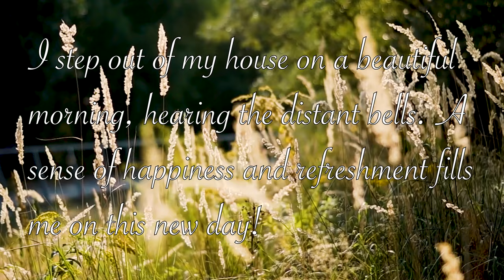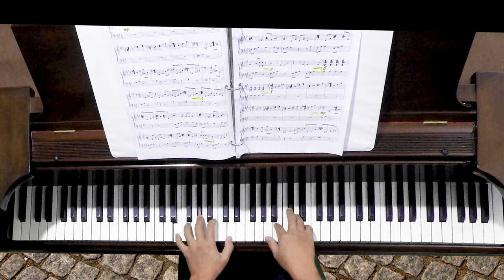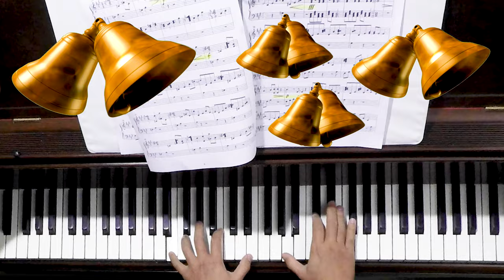The new version of Bells in the Morning. La nueva versión de Campanas por la Mañana. 新版的早晨的鐘馨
This is the second music video I uploaded to YouTube over a year ago. I've remade it with improved filming and editing skills, creating a shorter version. I hope it brings you a sense of calm and joy as we begin 2024. Este es el segundo video musical que subí a YouTube hace más de un año. Lo he vuelto a hacer con mejores habilidades de filmación y edición, creando una versión más corta. Espero que te traiga una sensación de calma y alegría al comenzar el 2024. 這是我一年多前在YouTube上上傳的第二支音樂視頻。我重新製作了這個短版，用更好的拍攝和剪輯技術。我希望它在2024年的開始能給您帶來平靜和快樂的感覺。bells